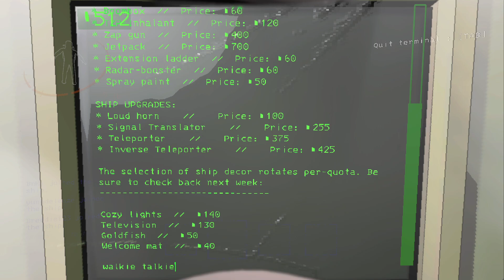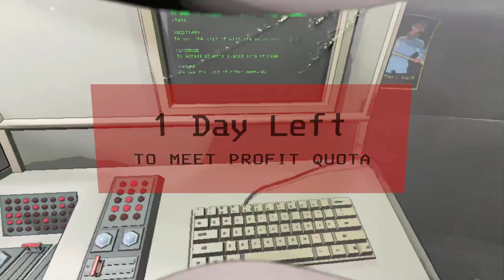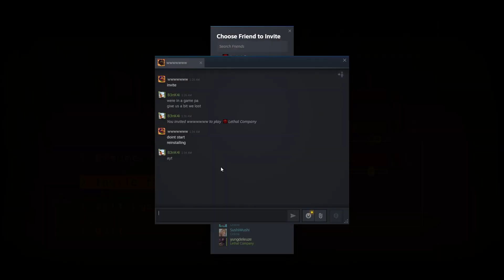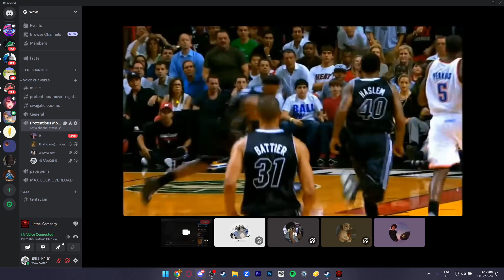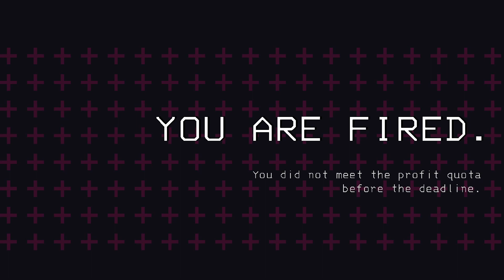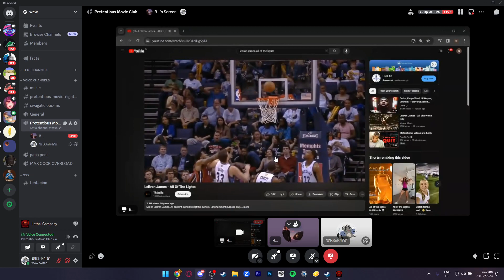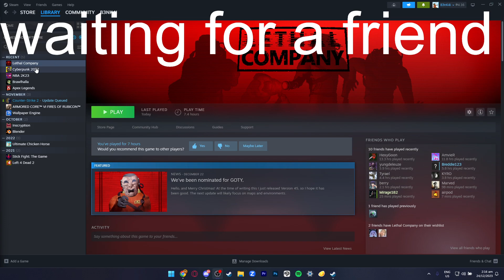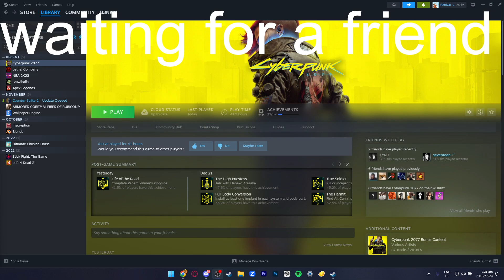The Company doesnt have sick days | Lethal Company